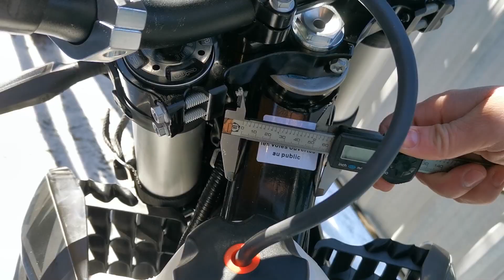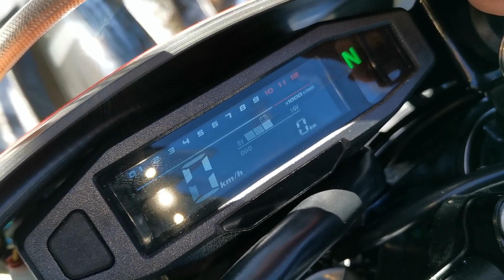Обзор самого дорогого Avantis Enduro Exclusive на инжекторе с мотором воздушного охлаждения